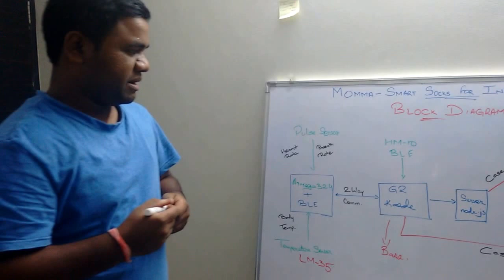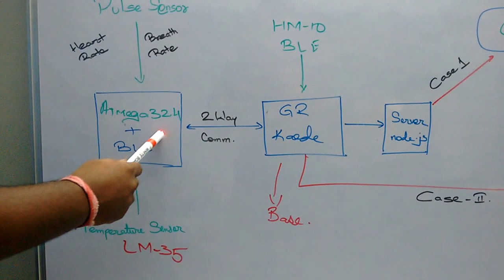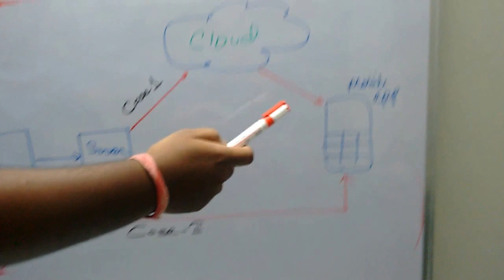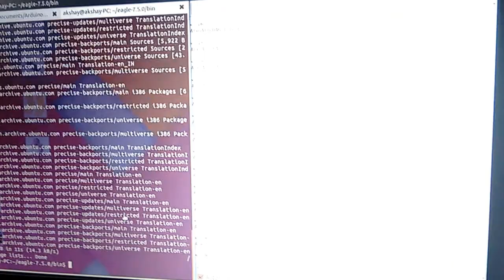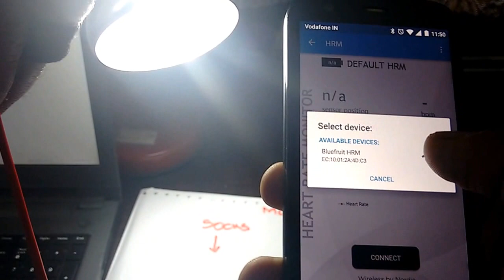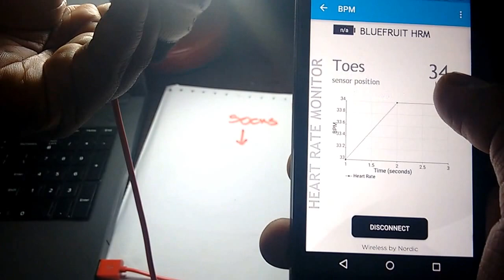Momma- Smart sock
Momma is a smart socks for monitoring baby vitals and sending it in realtime to parents mobile phone.